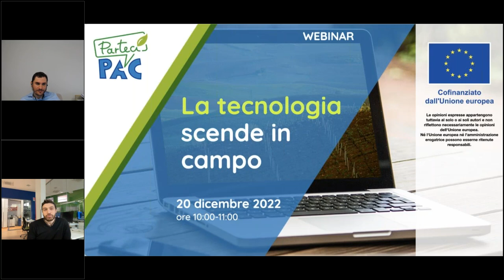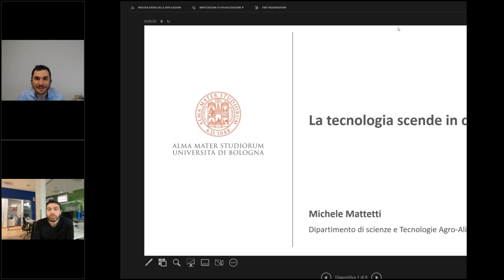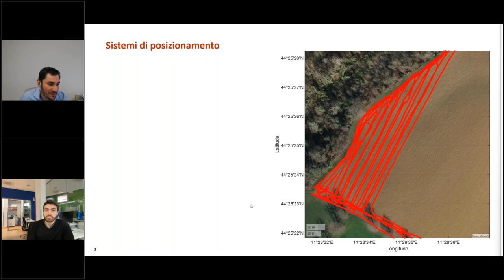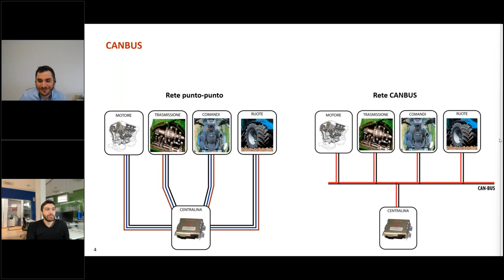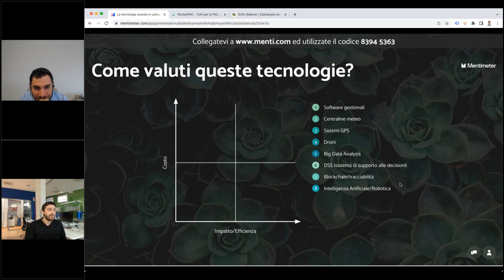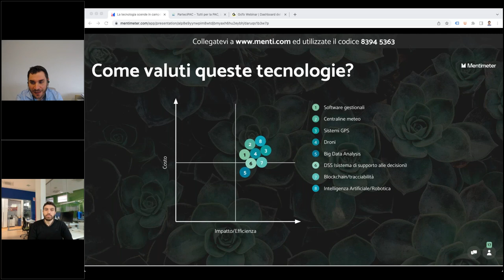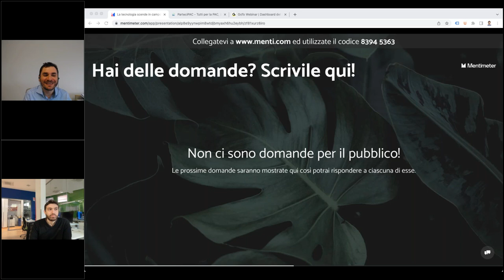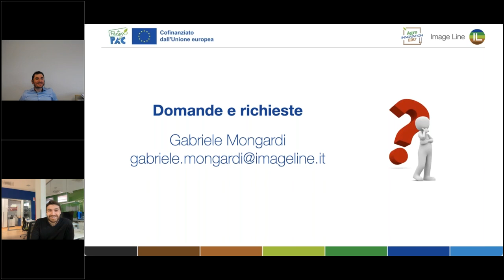La tecnologia scende in campo - Webinar - ParteciPAC22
Satelliti, droni, sensori, robot e software: non è fantascienza ma la tecnologia che già oggi si può vedere in campo. Ci facciamo guidare da un esperto nei campi sempre più frequentemente coltivati con il supporto delle tecnologie per scoprire quali applicazioni 4.0 esistono già, quali sono i vantaggi che gli agricoltori possono ottenere e quali novità ci riserverà il futuro.

Gabriele Mongardi - Education & CSR Specialist di Image Line
Prof. Michele Mattetti - Università di Bologna

ParteciPAC22 è un progetto di Image Line, cofinanziato dall'Unione Europea.
Le opinioni espresse appartengono tuttavia al solo o ai soli autori e non riflettono necessariamente le opinioni dell'Unione europea. Né l'Unione europea né l'amministrazione erogatrice possono esserne ritenute responsabili.